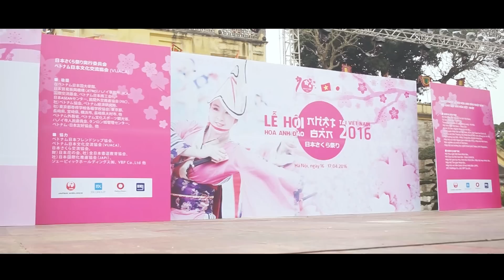[ Hà Nội ] Sakura Festival 2016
Video is used for capturing Yosakoi teams moments' at the festival. Not for commercial use.
このビデオは祭りでよさこいチームのメモリを保存するために使用されます。完全に非商用。